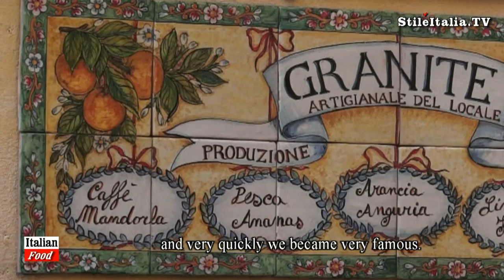"Italian Gentleman" "Granita Siciliana" by "Bam bar" - Saretto Bambara Taormina Sicily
Granita Siciliana is one of the most Italian and Sicilian Food. Thanks to the "Italian Grand Tour", "Stile Italia Tv" went in Taormina to discover the real recipe and the secrets of the "Traditional Granita Siciliana". Thanks to "Saretto Bambara" and his bar "Bam Bar" we can illustrate the past and the present of "Granita Siciliana".
"Italian Food", "Italian Cuisine", "Made in Sicily", "Discovering Sicily", "Discovering Italy", "Discovering Taormina", "Italian Grand Tour" are realized by "Danilo della Mura", produced by "Stile Italia Tv" and "Leisury Tv".
Thanks for the kindly collaboration to "Alfio Bonaccorso", "Antonella Ferrara", "Taormina Cult" & "Taobuk".
Thanks for the hospitality to "Isabella Bambara De Luca", "Grand Hotel Villa Diodoro" and "Hotel San Pietro" in Taormina,